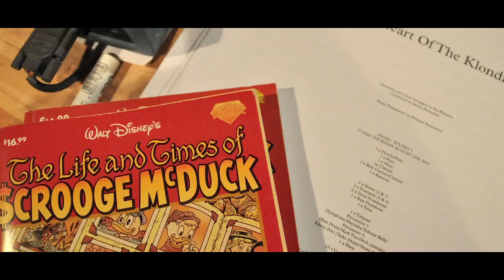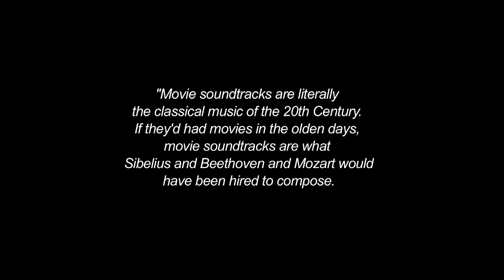TUOMAS HOLOPAINEN - The Life And Times Of Scrooge (OFFICIAL TRAILER IV)